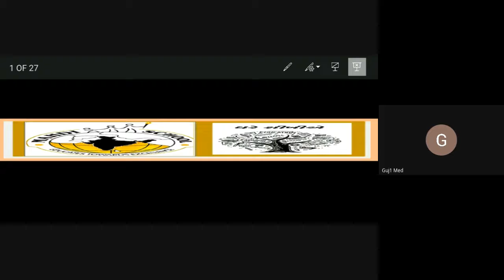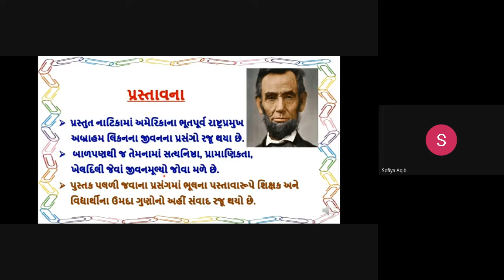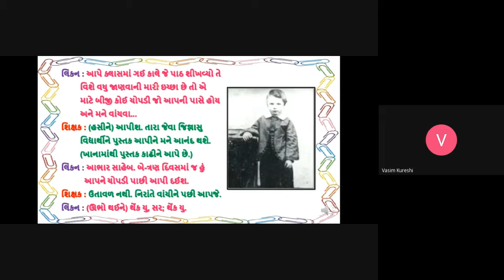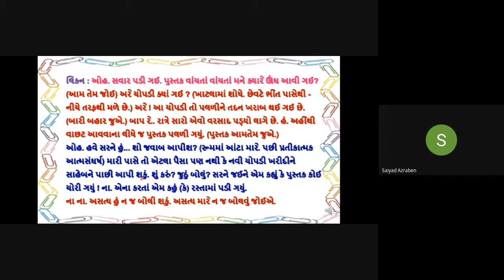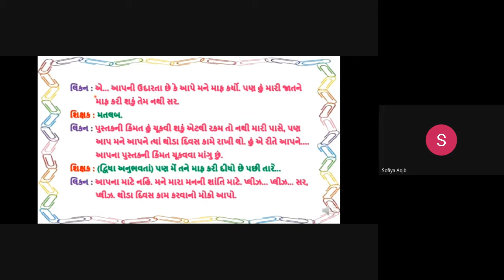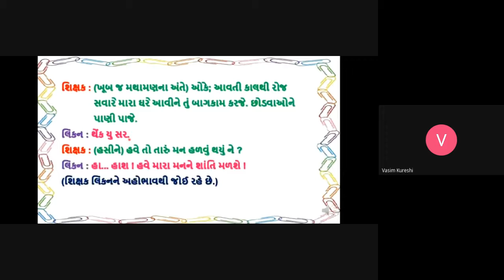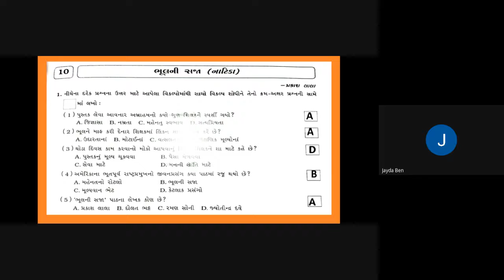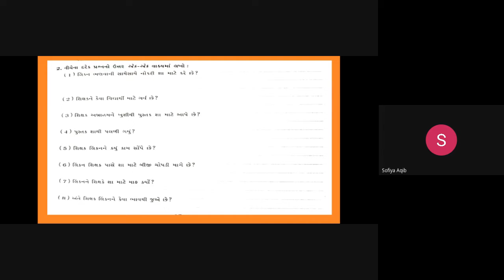STD - 5A - ગુજરાતી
પાઠ - 10 ભૂલની સજા
09-01-21